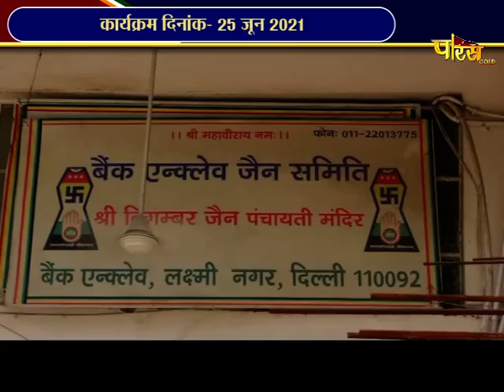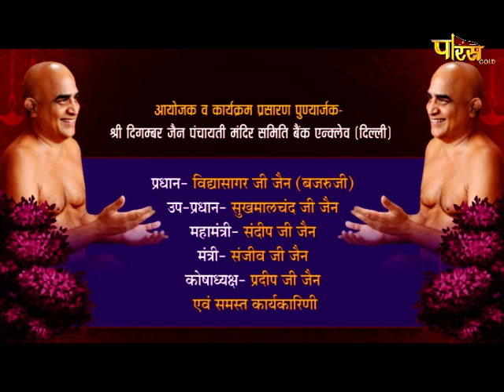वेदी प्रतिष्ठा महोत्सव एवं विश्वशांति महायज्ञ | Laxmi Nagar, Delhi | 04/07/21